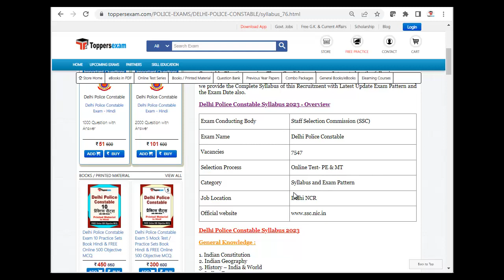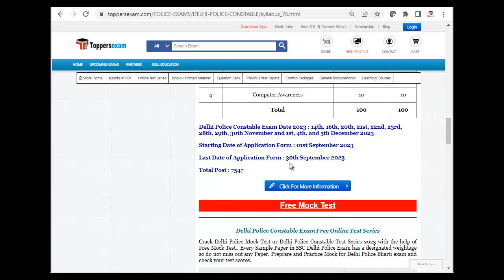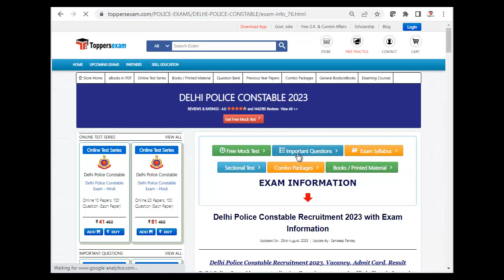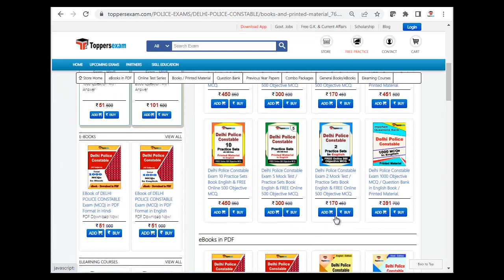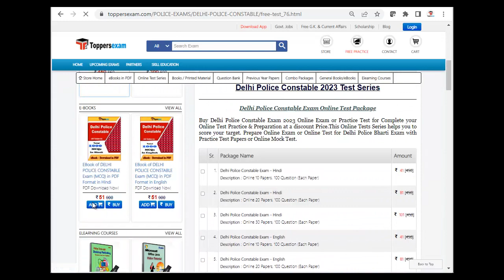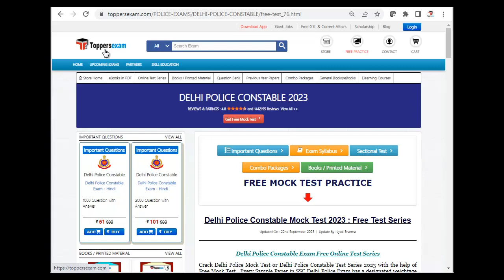DELHI POLICE mock test in hindi